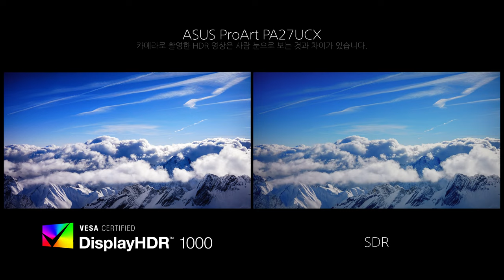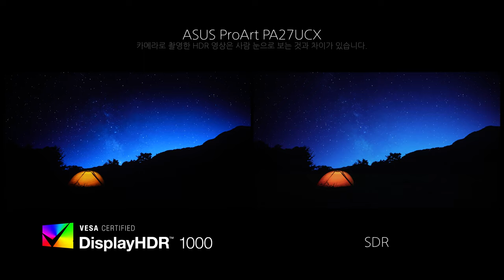Video HDR - ASUS ProArt PA27UCX